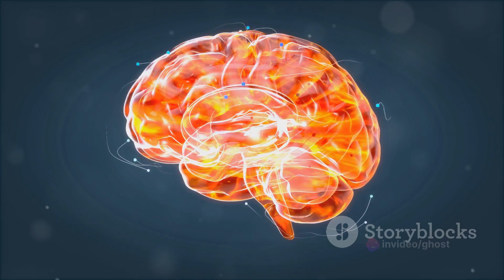This is Why Lobotomy is one of the worst surgical procedures ever.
This video talks about Lobotomy.
A procedure that doctors used to remove parts of the brain in Medival times but is also use today for certain conditions.